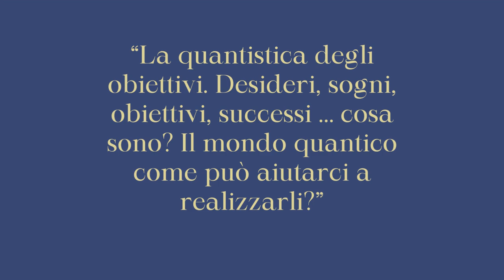LA METAQUANTISTICA Docente Alberto Lori, con la partecipazione di Luca Pellicari. ore 21:30 27/03/23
LA METAQUANTISTICA
Docente Alberto Lori, con la partecipazione di Luca Pellicari.
“La quantistica degli obiettivi. Desideri, sogni, obiettivi, successi … cosa sono? Il mondo quantico come può aiutarci a realizzarli?”